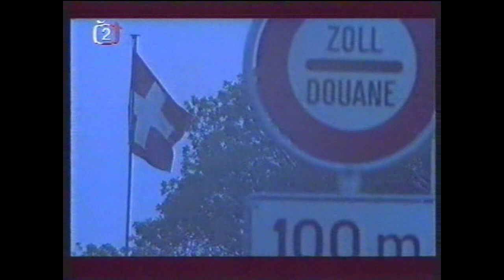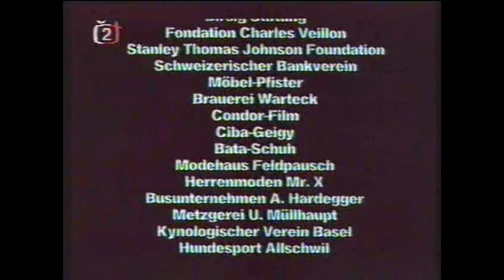Psí dostihy, film Landovský, Charvát, Třešňák